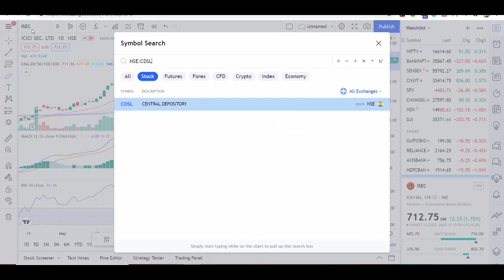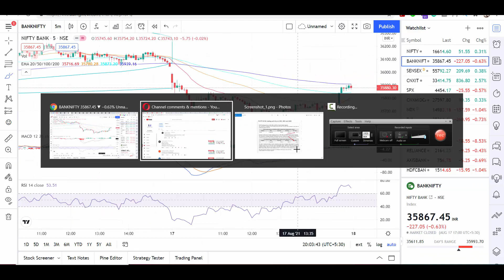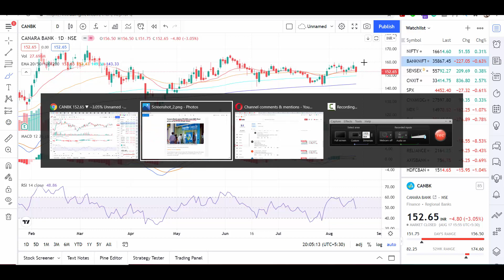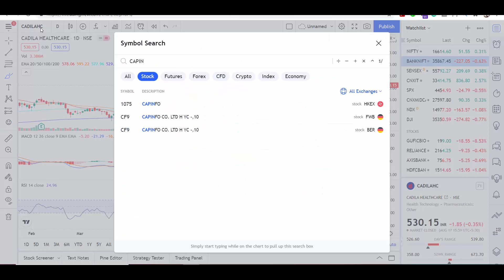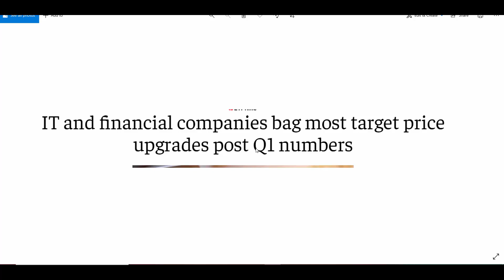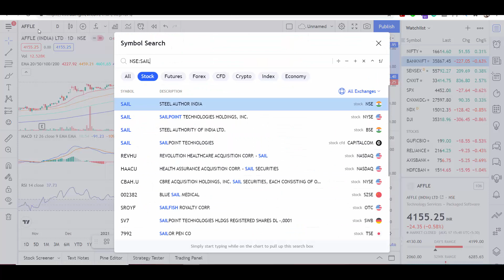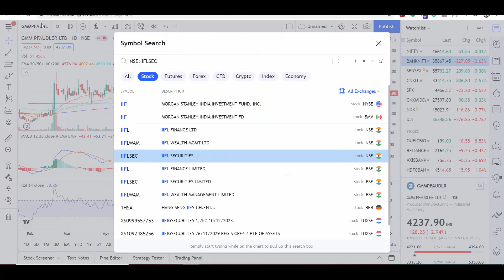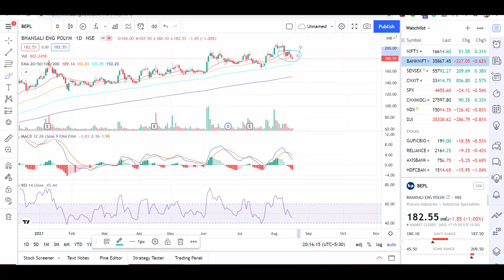LATEST STOCK MARKET NEWS 💥 BIG NEWS💥CANARA BANK💥CDSL💥IT STOCKS RALLY💥IIFL SEC💥BEPL💥GMM💥AFFLE💥PART -2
Regards

own increase , curfew implement in india
GLobal lockdown, corona cases increases
FII inflow

Next week market level | Next week nifty and bank nifty target | Will market fall ? | Best portfolio stock | intraday stock | Momentum stock latest | Market trading stratergy | Stock market latest news | Stock news |

ril news, ril Stock Price, ril TATA COMMUNICATION
ril Share Price, ril share news

indiabulls housing news, indiabulls housing Stock Price, indiabulls housing
indiabulls housing Share Price, indiabulls housing share news

sbi news, sbi Stock Price, sbi
sbi Share Price, sbi share news